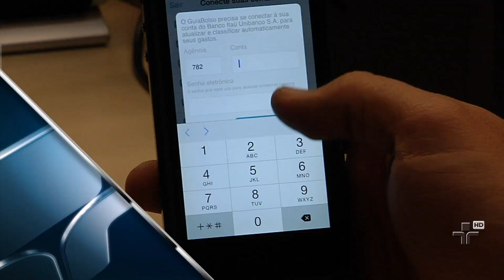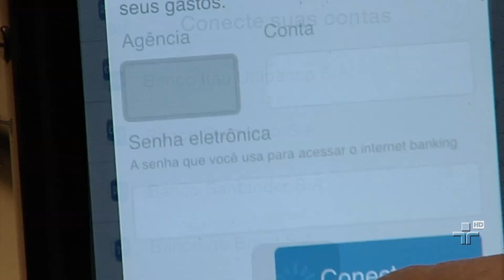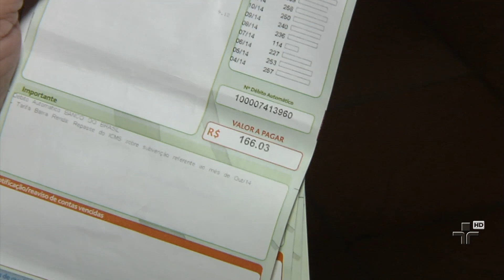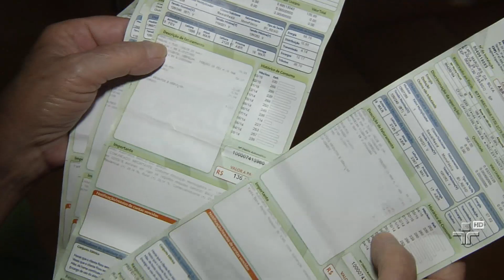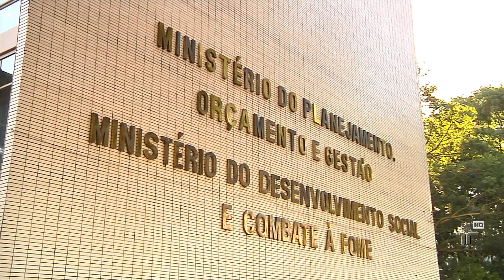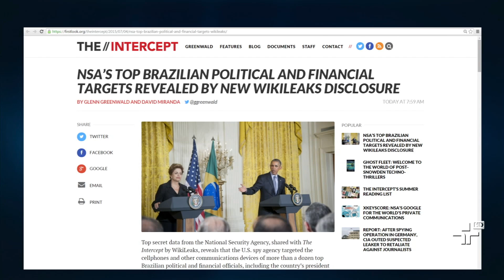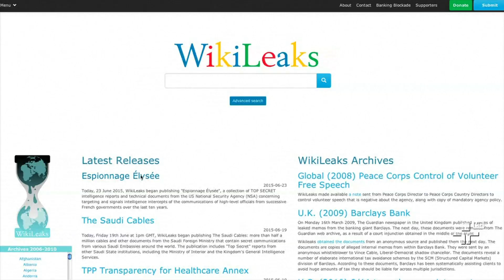Jornal da Cultura | 04/07/2015 | Bloco 1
Mais de mil vereadores com salários acima de R$ 10 mil continuavam recebendo o Programa Bolsa Família e escondiam a prática do governo